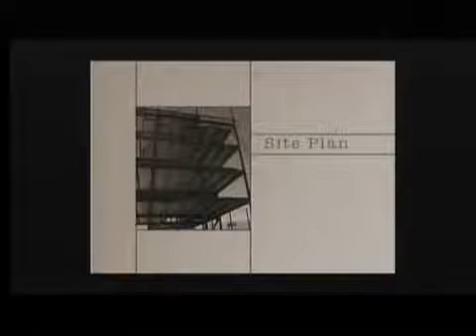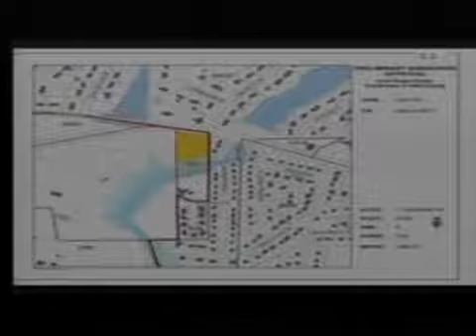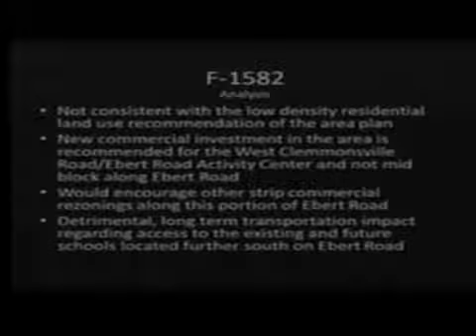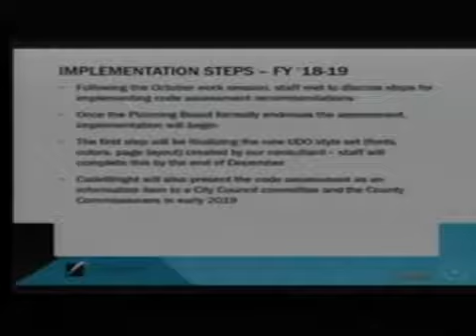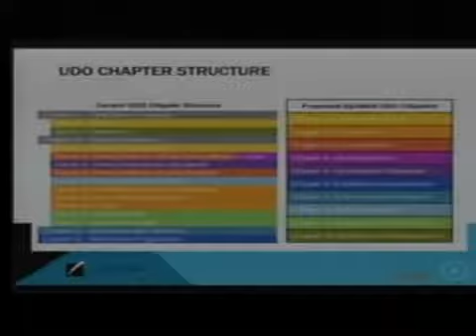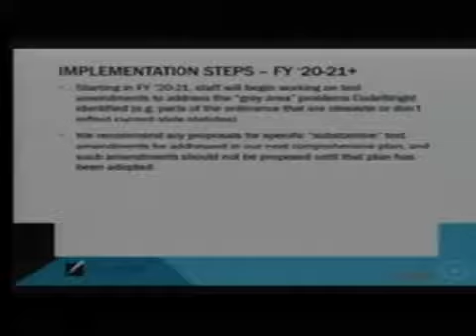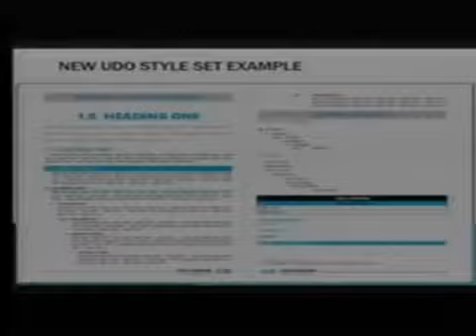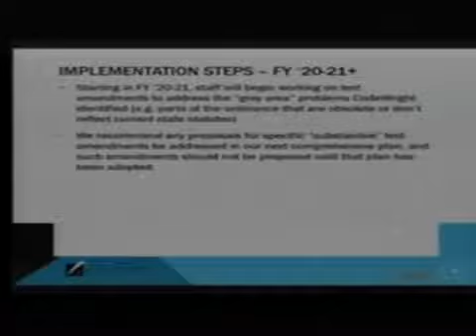Winston Salem Forsyth County Planning Board November 8, 2018 Meeting